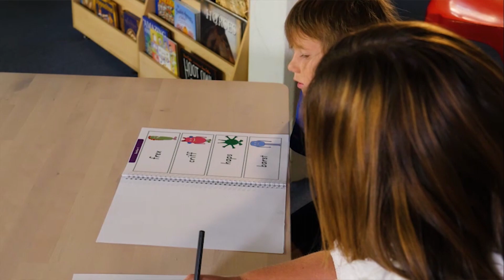Light it REaD - Dylsexia Awareness Month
October is Dyslexia Awareness month. Many people across our community are affected by dyslexia and other learning difficulties. The Code REaD Dyslexia Network is encouraging schools and sites around our state to get involved in the ‘Light it Red’ campaign throughout this month, which includes lighting up sites such as Adelaide Oval, the Torrens footbridge and Parliament House.